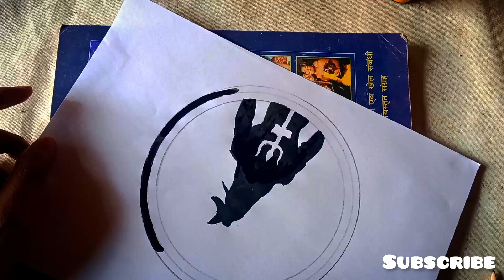How to paint Mahadev/ draw mahadev महादेव की पेंटिंग कैसे बनाएं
Lord Shiva drawing with pencil
, Lord Shiva drawing with oil paste
l, Lord Shiva drawing step by step
, Lord Shiva drawing sketch,
 mahashivratri drawing Slowly pencil drawing of lord Bholenath / lord shivji pencil drawing
, how to draw lord Bholenath
, easy by Bholenath drawing
, easy lord shivji pencildrawing How to draw Lord Shiva Shivling Drawing with Oil Pastel Step by Step for Beginners
, shiv drawing,

how to draw mahadev step by step
how to draw mahadev step by step easy